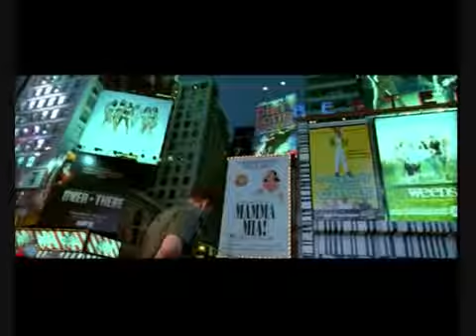SAU DARD HAI